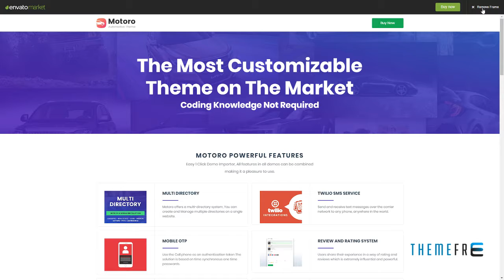Motoro - Automotive Car Dealer WordPress Theme Easton Lloyd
Compatible With Visual Composer 5.1.x, WooCommerce 3.6.x, WooCommerce 3.5.x, WooCommerce 3.4.x, WPBakery Page Builder 5.5.x, WPML, Bootstrap 3.x

 Columns 4+

 Layout Responsive